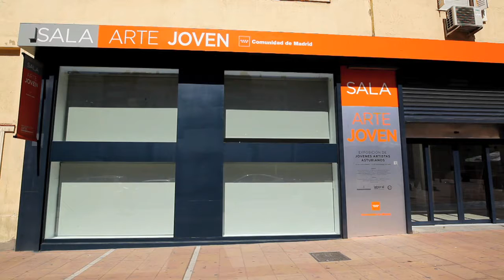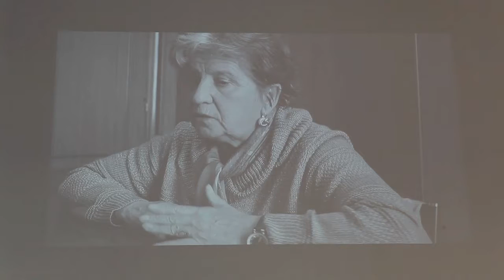27 Edición "Muestra de Artes Plásticas del Principado de Asturias" en la Sala de Arte Joven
Exposición '26 Muestra de Artes Plásticas del Principado de Asturias' Sala Arte Joven
Fechas: 22 septiembre – 13 noviembre 2016
Comisaria: Luis Feás Costilla
Artistas: Jacobo Bugarín, Félix Carpio, Román Corbato, Andrea Fernández Pastor, Mariana Heredia, María Peña Coto y Sergio Santurio, Coco Moya e Iván Cebrián

☆ Correo electrónico☆
☆ Inscríbete en nuestro BOLETÍN DIGITAL ☆